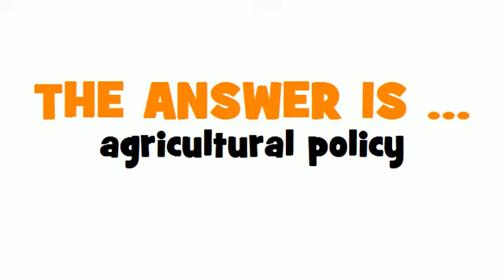DUTCH TRANSLATION QUIZ = landbouwbeleid